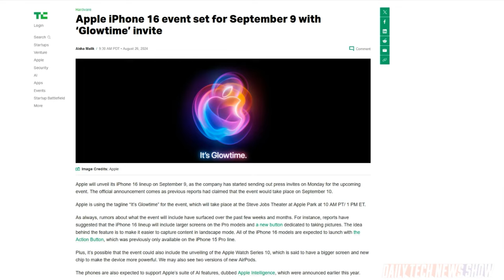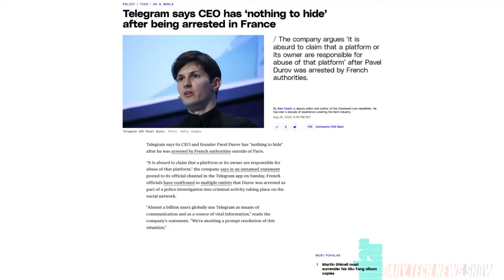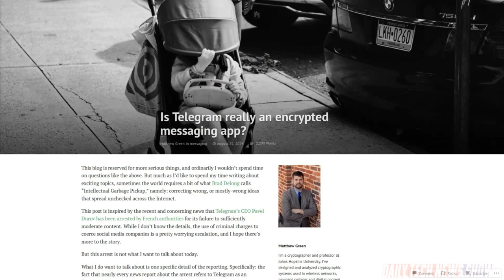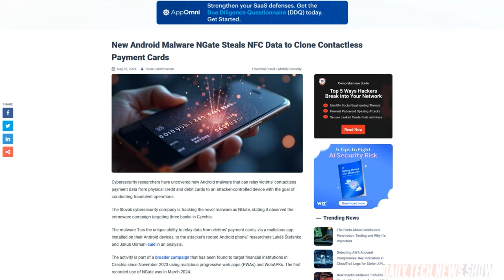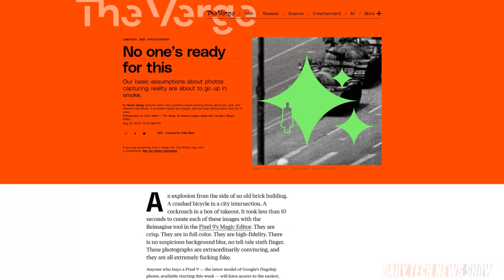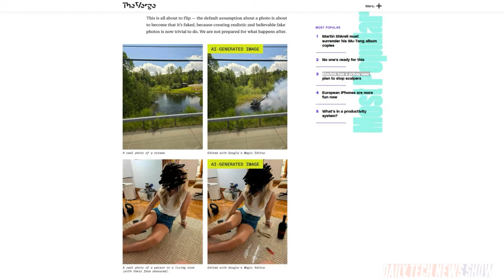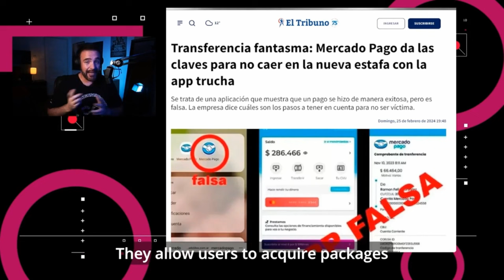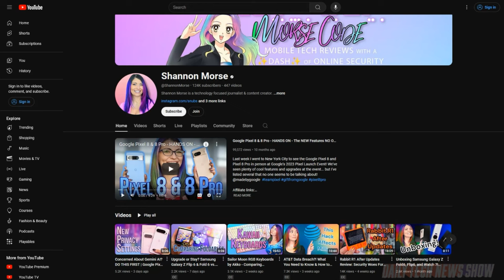What's Going on With Telegram? - DTNS 4841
The Verge asks how society will need to change its views that photos are irrefutable proof of an event occurring, as on-device generative AI image editing becomes widespread. Plus a new Android malware clones stolen NFC data. And Pavel Durov, the founder and CEO of encrypted chat app Telegram, was arrested by French authorities outside of Paris.

Starring Tom Merritt, Shannon Morse, Roger Chang, Joe.

Today’s guest:
Shannon Morse